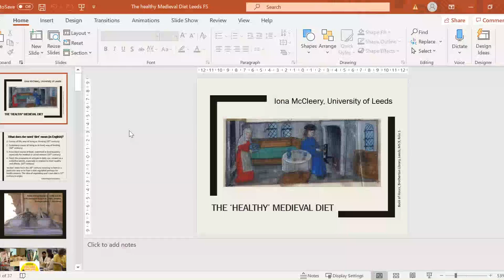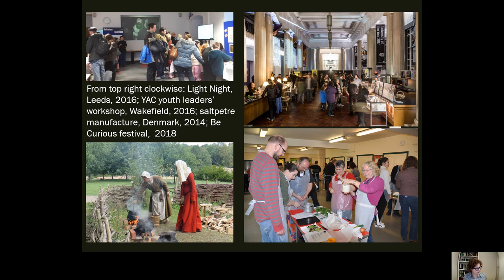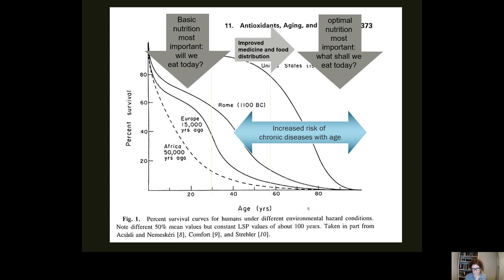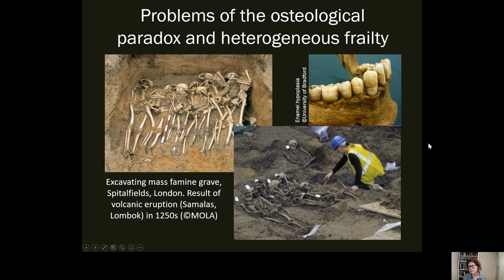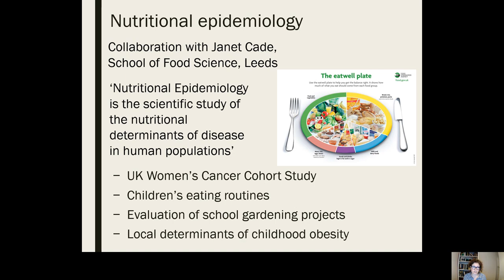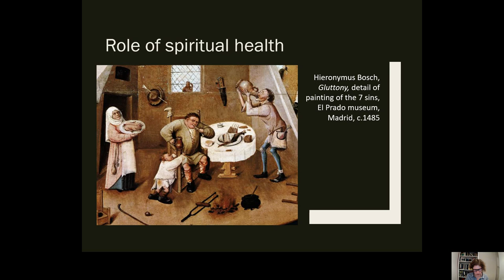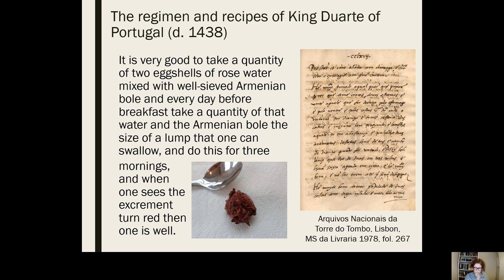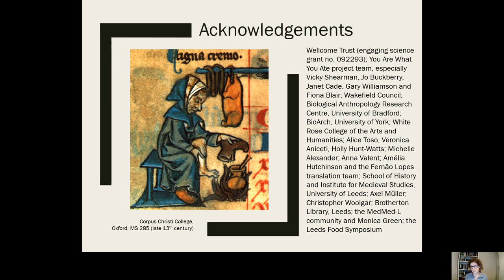Dr Iona McCleary - The 'Healthy' Medieval Diet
This was the first talk given at the Leeds Symposium virtual seminar series on 24/2/2021.  The seminar series is on the topic of Food and Health.  This was to be the topic for our 2020 symposium, which was cancelled.  Dr McCleary was due to be the opening speaker at the symposium and kindly agreed to present her talk as part of the replacement virtual seminar series.